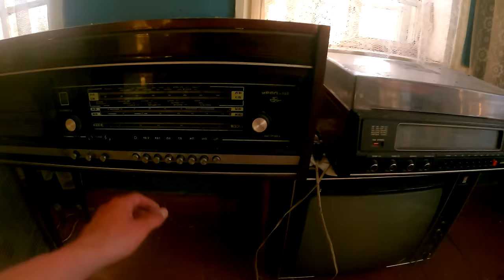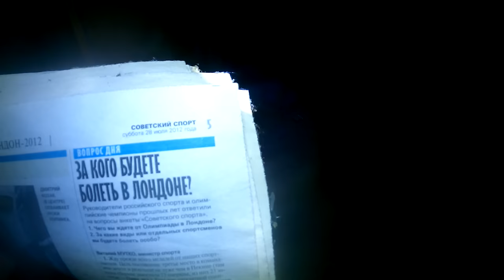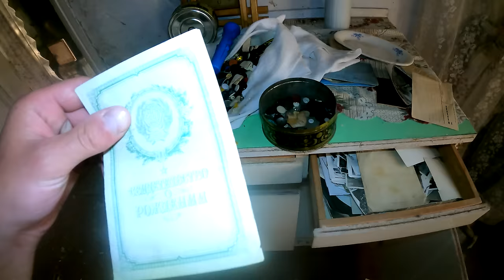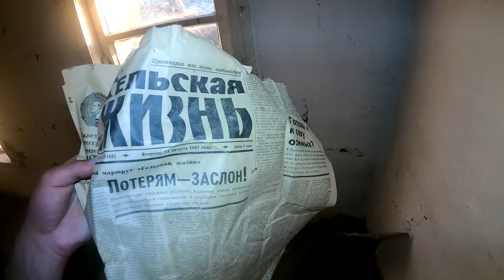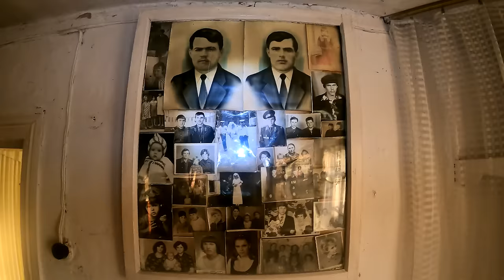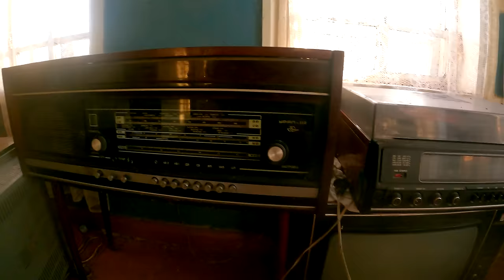ПОСЛЕДНИЙ ЖИТЕЛЬ В ЗАБРОШЕННОЙ ДЕРЕВНЕ В ЛЕСУ/ УДИВИТЕЛЬНЫЕ НАХОДКИ В ЗАБРОШЕННЫХ ДОМАХ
Помощь каналу!  Сбер Банк: 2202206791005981
В этот раз я посетил, заброшенную деревню в глубинке Ульяновской области, где живет последний житель.